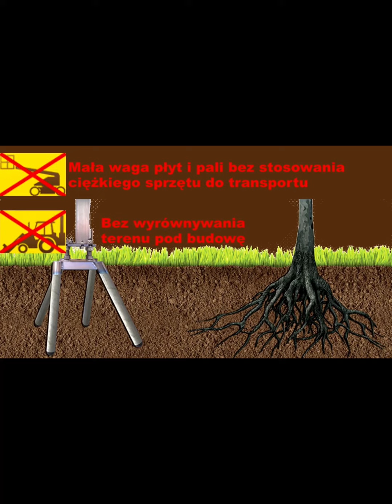Fundamenty bez betonu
Poznaj szybki, łatwy i ekologiczny sposób budowy fundamentów bez użycia betonu.
Zobacz jak działa innowacyjny system SUREFOOT, oparty na zasadzie korzeni drzew.
SUREFOOT to przykład systemu wspierającego zrównoważony rozwój ze względu na jego ekologiczne i trwałe cechy. Korzystanie z alternatywnych materiałów i technik budowlanych, może pomagać w ochronie środowiska naturalnego i zasobów,